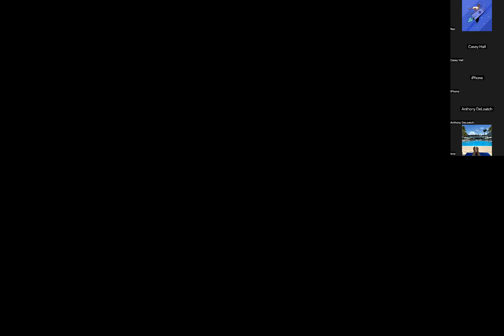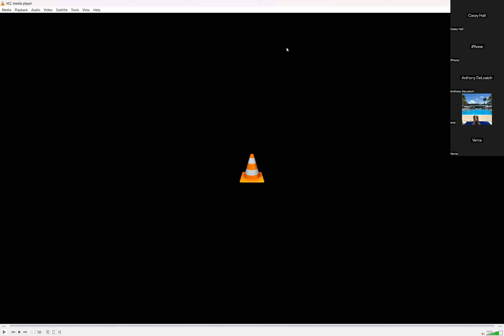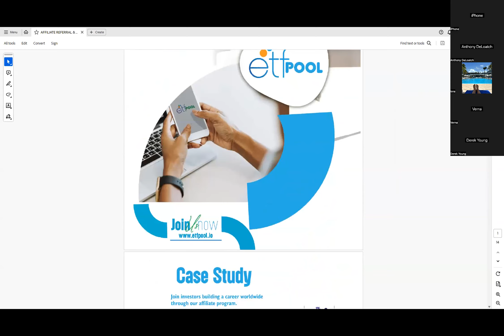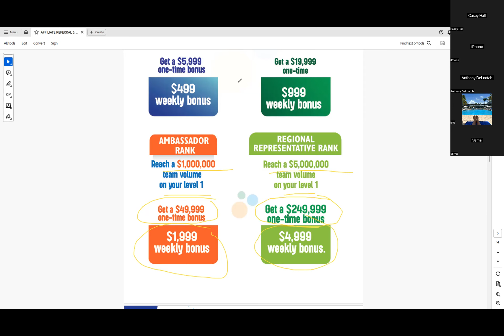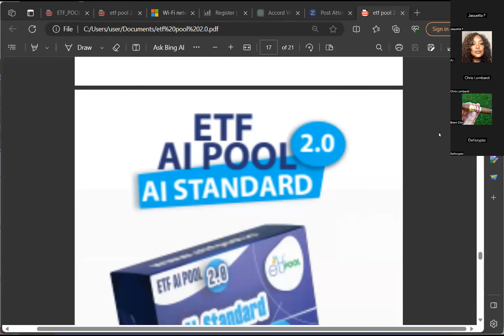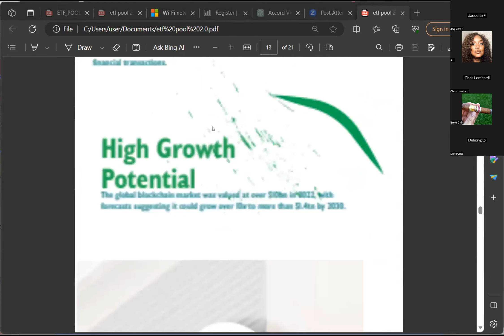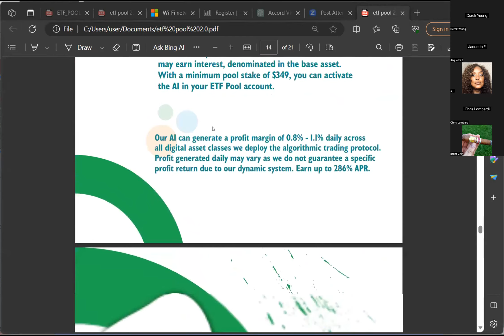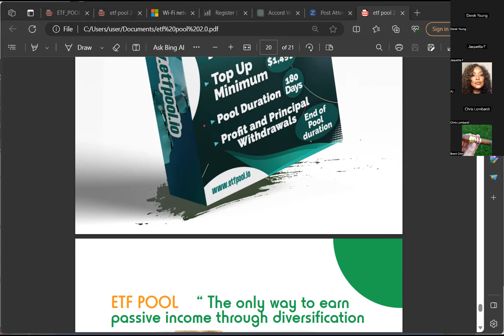ETF Pool Zoom meeting with CMO and Special Guest MyDefiGuru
Watch our Zoom meeting (AMA) with our Chief Marketing and  Special Guest MyDefiGuru

The Only AI software that helps you earn passive income safely through diversification.